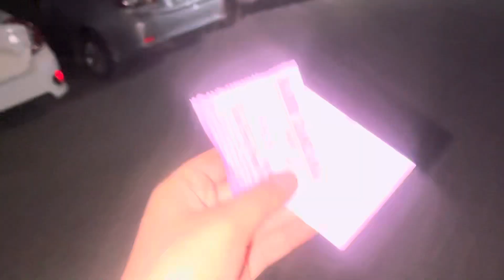FAKHAR KA ANJAM || MAIN BATAONGI RAAZ PROMISE || FULL SPEED MAIN RIDE || NAINA AKBAR FAMILY VLOGS